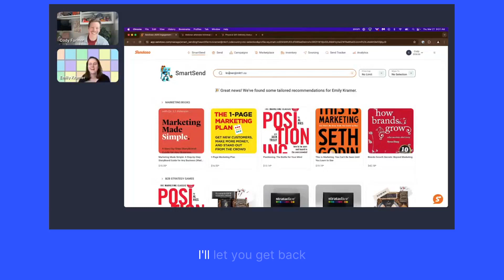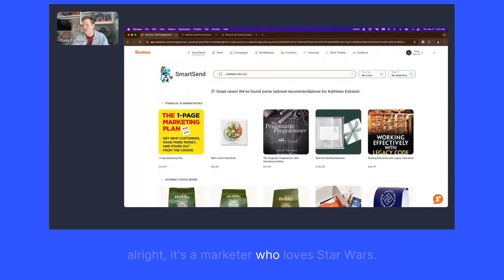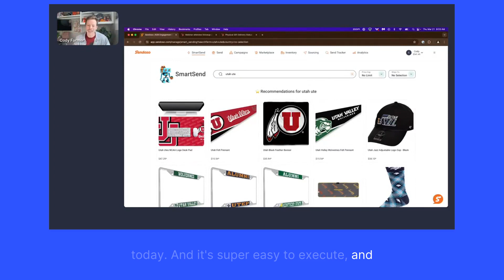Automate Your Gifting with SmartSend